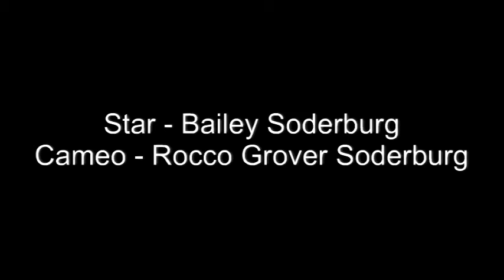Merry Christmas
The crazy cat lady strikes again! Merry Christmas and Happy New Year!
The music is 'We Need a Little Christmas' from the Glee Christmas CD